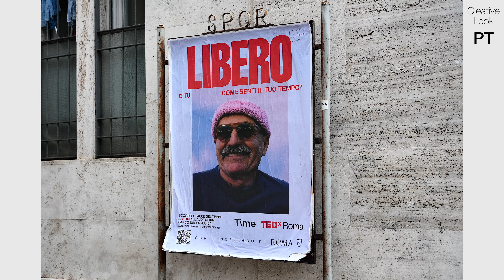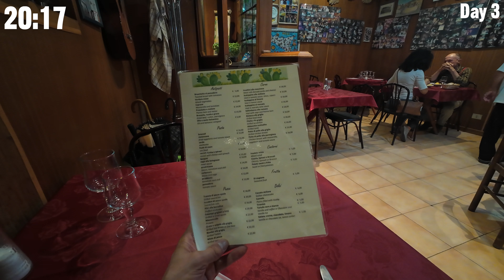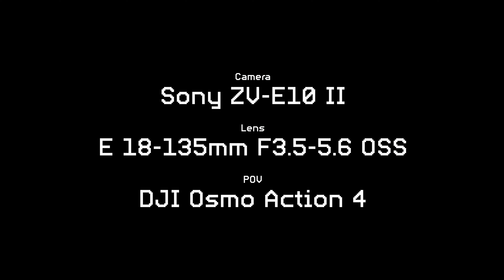Sony E 18-135mm POV Street Photography in Rome, Italy | ZV-E10 II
I have been shooting Rome, Italy with ZV-E10 II + E 18-135mm.
I recommend this lens for a6700 and FX30.

怪人は見た Backing Ver. (written by 騒音のない世界)
ピースメン Backing Ver. (written by 騒音のない世界)
遠く、遠のく (written by 騒音のない世界)